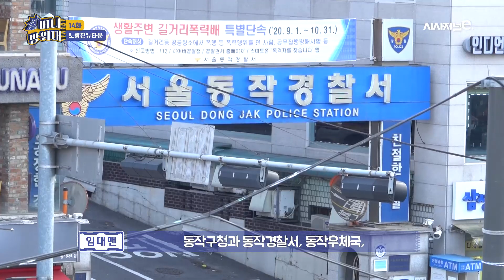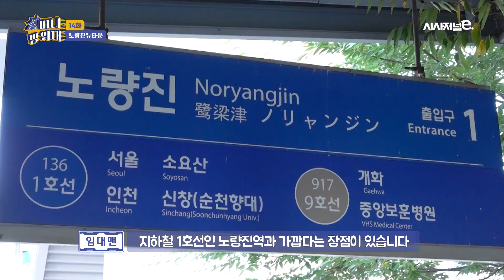연이은 호재! 급부상하는 노량진뉴타운 "고시촌, 대단지 아파트 된다"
수산시장과 고시촌으로 대표되는 서울 동작구 노량진이 ‘상전벽해’를 예고하고 있다. 15년간 지지부진했던 노령진뉴타운 재개발 사업이 다시 속도를 내고 있어서다.

노량진뉴타운이 모두 완성되면 이 일대는 1만 가구가 들어서는 대규모 아파트 단지로 탈바꿈하게 된다. 입지와 교통이 우수해 흑석뉴타운과 신길뉴타운을 뛰어넘는 서울 서남권 핵심 주거지가 될 것으로 평가되고 있다.

출연: 길해성, 이기욱 기자
촬영: 최기원, 강수지 PD
그래픽: 이다인 디자이너
편집: 최기원 PD

*방역수칙을 준수하여 소독이 완료된 환경에서 촬영했습니다.

타임라인
00:00 하이라이트
00:29 오프닝
00:53 오늘의 주제 '노량진뉴타운'
01:19 노량진 현황은?
01:55 노량진뉴타운이 다시 주목받는 이유?
03:14 노량진 역사
04:08 개발호재는?
06:34 주거 환경은?
07:16 현재 재개발 사업 진행 정리
07:43 1구역 소개
08:41 2구역 소개
09:26 3구역 소개
10:04 4구역 소개
10:29 5구역 소개
11:01 6구역 소개
11:30 7구역 소개
11:55 8구역 소개
12:11 노량진뉴타운 사업 현황 정리
12:35 투자 가치 있을까?
13:58 스마트튜브 김학렬 소장 (빠숑) 전화 인터뷰
14:57 클로징